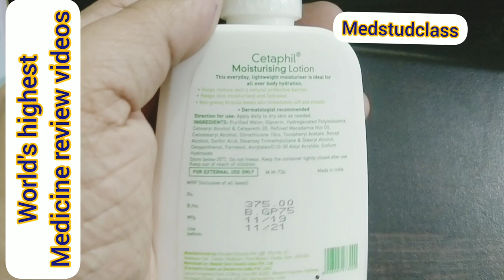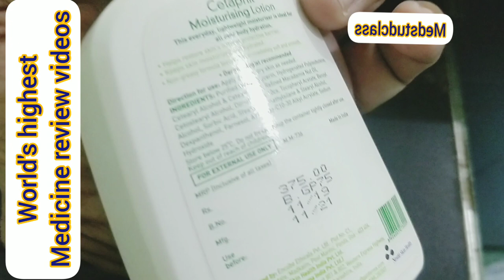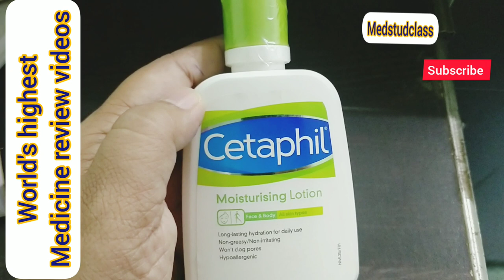CETAPHIL MOISTURIZER LOTION complete review in hindi